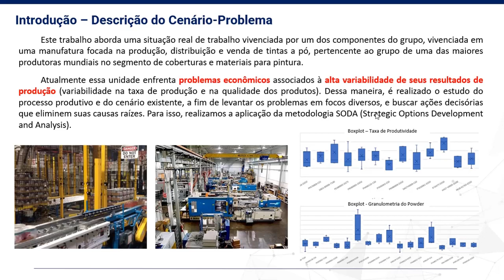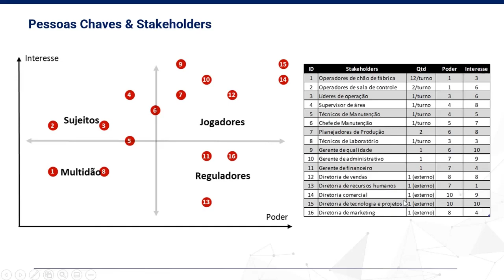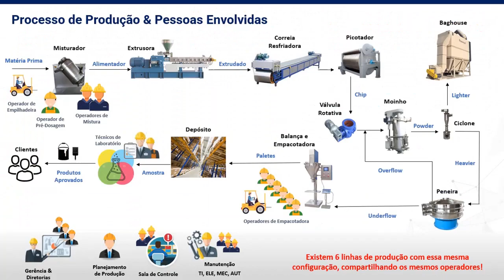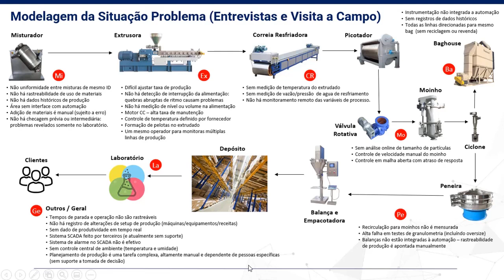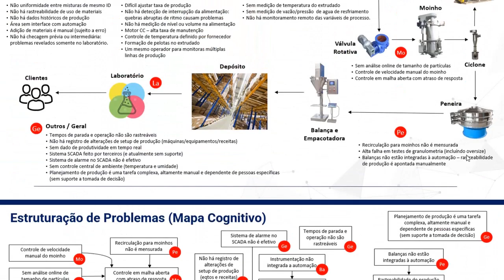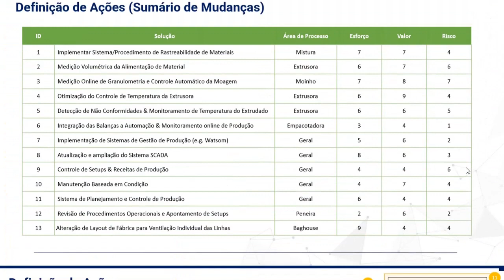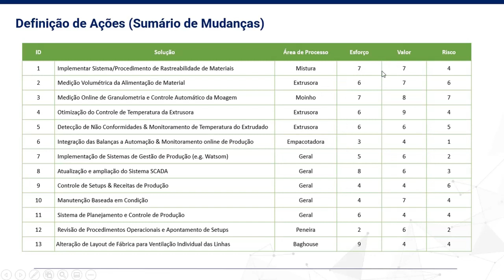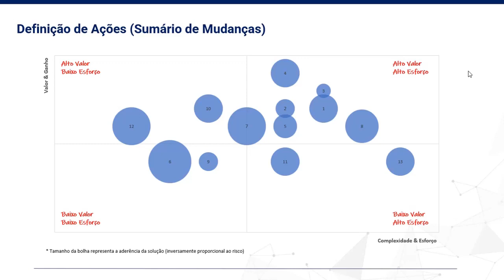Strategic Options of Development Analysis (SODA) aplicado para Redução de Variabilidade de Produção